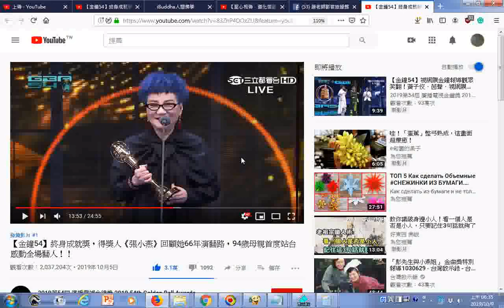瀏覽G 【金鐘54】終身成就獎，得獎人《張小燕》回顧她66年演藝路，94歲母親首度站台感動全場藝人！！